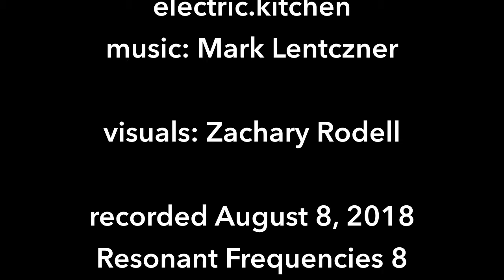Infinite Set 2: Bubble Chamber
{∞}₂
Infinite Set 2 was recorded live on August 5th, 2018, at Resonant Frequencies 8, in Oakland, California. It is the 2nd in a continuous series of live sets that each start from where the last ended.

instruments: Digitakt, MicroMonsta
controllers: FaderFox UC44, Launchpad Pro
effects & MIDI processing: SuperCollider on Pisound & Raspberry Pi

visual artist: Zachary Rodell